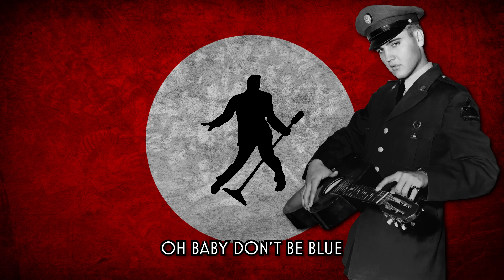Elvis Presley - Baby Don't Be Blue!